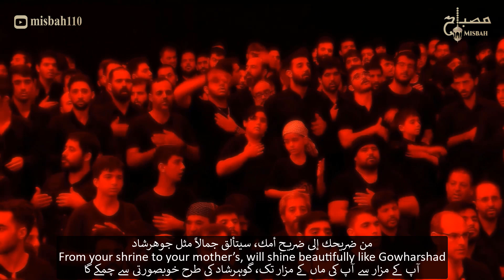نوحه امام حسن | شهادت امام حسن مجتبی | مداحی امام حسن | یابن الکرار حسن noha imam hassan mujtaba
نماهنگ یابن الکرار حسن با نوای حاج محمود کریمی مناجات با امام حسن مجتبی (ع) | قصيدة  یابن الکرار حسن بصوت الحاج محمود کریمي
Son of Heidar by Haj Mahmoud Karimi with English Urdu Arabic translation
🎙✨مداحی امام حسن (ع)✨🎬

 🖌متن شعر :

یابن الطاها یابن الزهرا
یابن الکرار حسن
یابن المشعر یابن الحیدر
یابن الکرار حسن

یه روز میاد بقیع آباد میشه
برات سینه زدن آزاد میشه
ورودی بقیع پنجره فولاد میشه
ضریح تو تا ضریح مادرت مثل گوهرشاد میشه

یه روز میاد مثل کربلا
میگن تموم خادما
هل بالزوار الحسن

نور الانوار قهر القهار
یابن الکرار حسن
بِرّ الابرار سِرّ الاسرار
یابن الکرار حسن

رویای ما یه روز تعبیر میشه
شبستون نجف تکثیر میشه
کتیبه ها همه آیه تطهیر میشه
همه عالم رونمای گنبد پر از ترنم تکبیر میشه

عاشقا راهی میشن
از رو مناره ها میگن
هل بالزوار الحسن ...